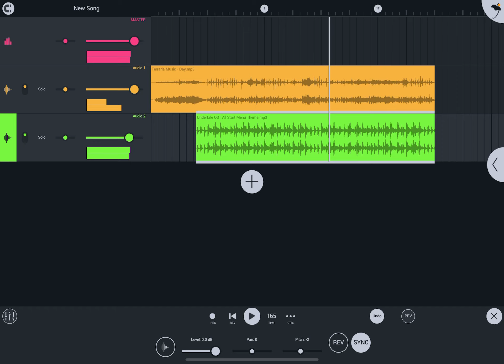I mixed terraria with Undertale…..